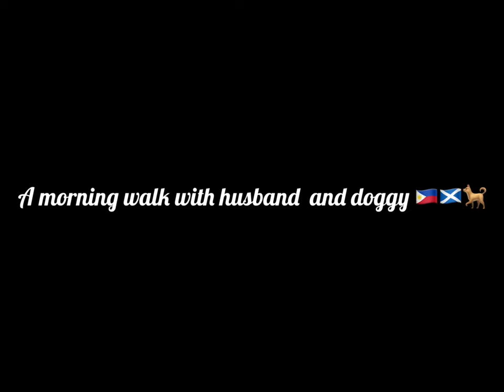Pilipina married to a Jock/winter walk morning with husband and Doggy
Hi guys please watch our video pasensya na po sa editing dipa kc ako marunong hope you enjoy our short video and please likes and subscribe po so we can make more videos

Salamat po😍❤️!

Music of this video I never own

Rebecca hermosa Cadger
Instagrams:
Itsrebeccahermosac